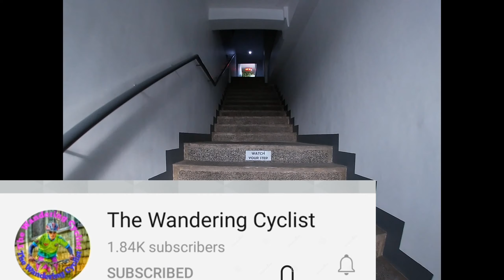Tulang Bike Cabuyao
Tulang bike dito sa pulo cabuyao laguna marami silang brand new bike at marami po! kayong pag piliin mga kasikad
Meron sila Twitter Carbon frame 42k
st maraming pang iba..mga budget bike mga kasikad.
Meron rin sila Home Cridet dito sa Tulang Bikes

Maraming Salamat sa suporta mga kasikad
God bless!
Ride Safe